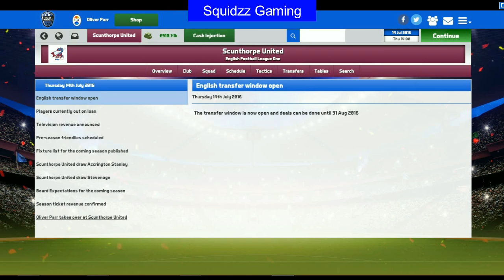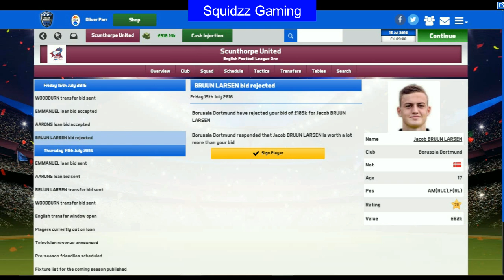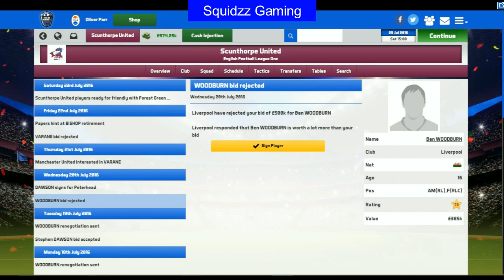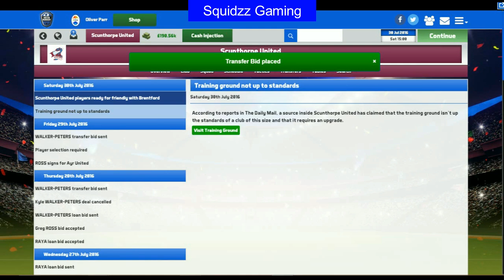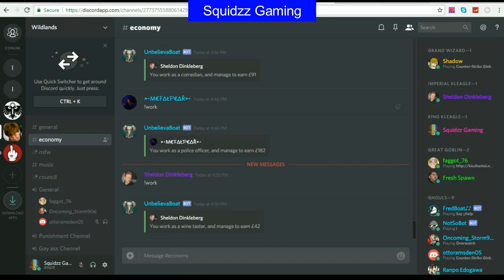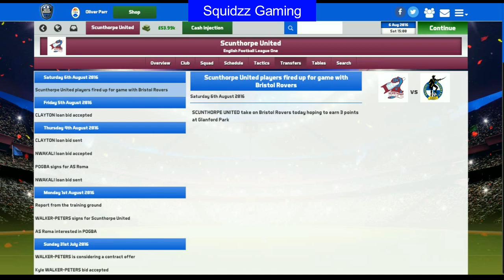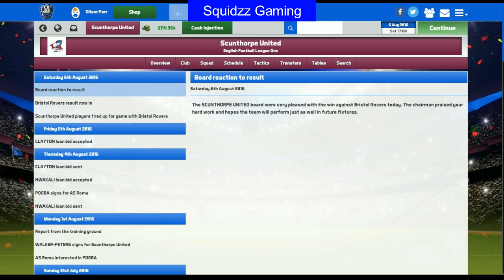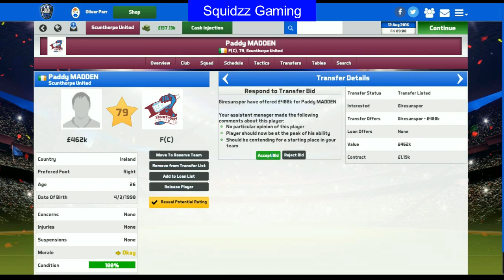New Season Starts | SM17 S2 Ep1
The Last Video On Soccer Manager 2017
Good transfers including Woodburn,Aarons & Raya